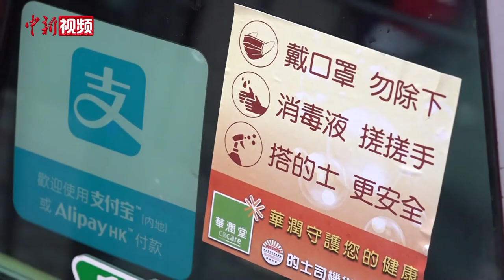香港的士司机从业员总会：以的士为媒呼吁全民抗疫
针对香港第三波疫情中不同行业均出现感染群组，特区政府近期为较高风险群组提供自愿性质的一次性免费病毒检测。作为高风险服务行业，的士司机率先获得免费检疫机会。香港的士司机从业员总会秘书长黄大海说，很高兴特区政府听到了基层的声音，与运输署沟通不久便落实了免费检疫措施。不仅让有相关诉求的的士司机安心，更在提高全民防疫意识方面起到很好的宣传作用。